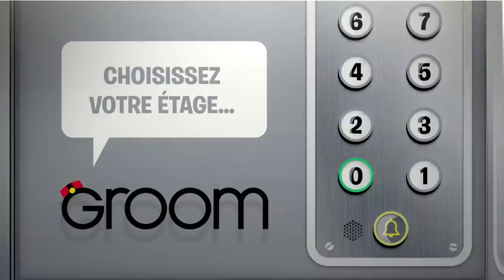GROOM : Alarme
Groom, c’est un tout nouveau magazine, un cousin du célèbre Journal de Spirou. Mais Groom, c'est avant tout un pari : celui de décrypter l’actualité en BD. C'est pourquoi Groom, deux fois par an, vous proposera de mieux comprendre le monde qui vous entoure à travers des éclairages inattendus. Notre premier numéro sera une rétrospective de 2015, où vous pourrez (re) découvrir des événements aussi marquants que la crise ukrainienne, la COP 21 ou les attentats de Paris, mais aussi des faits culturels et sportifs, tour à tour étonnants, drôles ou touchants ! A vos agendas, Ça commence le 7 janvier en kiosque ou en vente